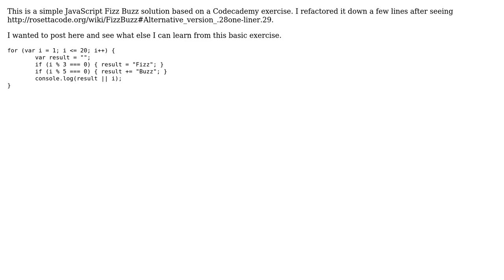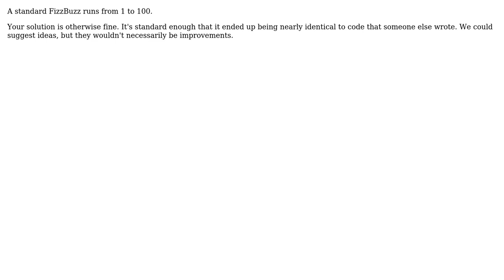Code Review: Fizz Buzz in JS (2 Solutions!!)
Code Review: Fizz Buzz in JS

With thanks & praise to God, and with thanks to the many people who have made this project possible! | Content (except music & images) licensed under CC BY-SA | Music | Images & others | With thanks to user Marc-Andre user JAstuccio user Jamal user 200_success and the Stack Exchange Network Trademarks are property of their respective owners. You are responsible for your own actions.